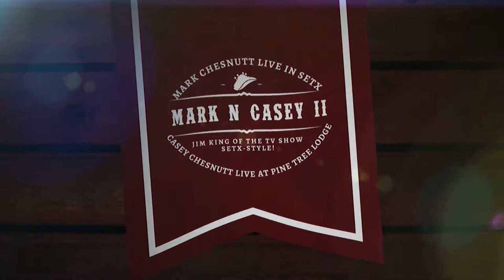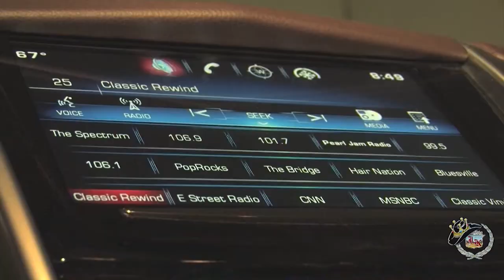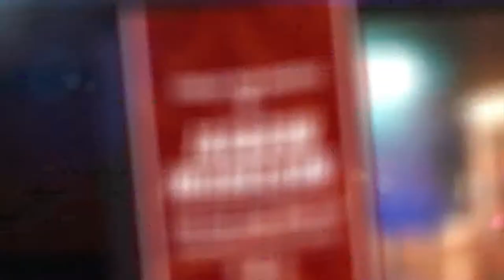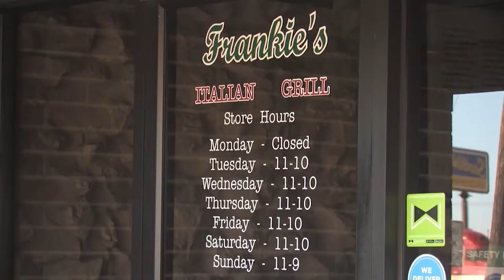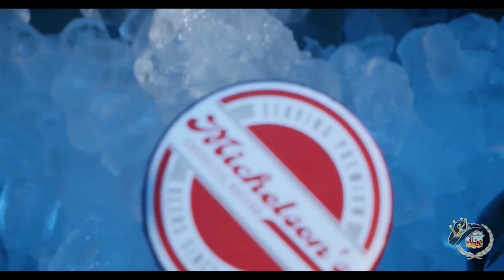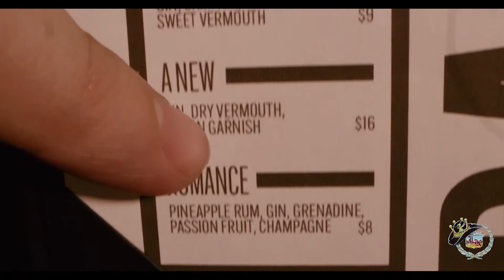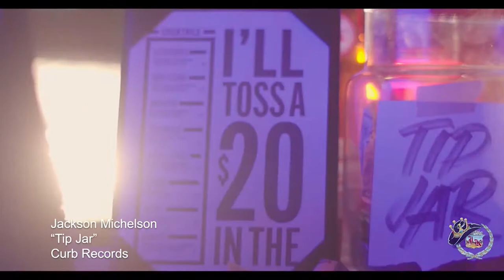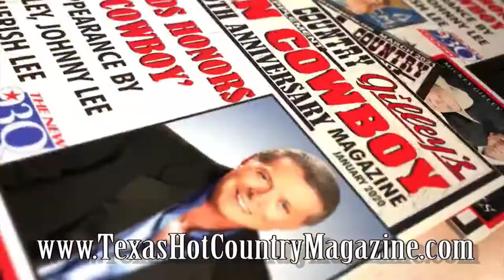Mark N Casey Chesnutt Episode (our 772nd) Part Two!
Part Two of our Mark N Casey Mini Series with Casey Chesnutt live at Pine Tree Lodge in LaBelle, Texas... And his dad Mark Chesnutt live in at Honky Tonk Texas in Silsbee, TX... We feature the Honky Tonk Texas Fabulous Flashback... We also air the Southeast Texas debut of Jackson Michelson's new video as our Pine Tree Lodge Music Clip of the Week from Nashville... And Casey Chesnutt is In the Royal Spotlight, sponsored by Bradley's Collision Center!